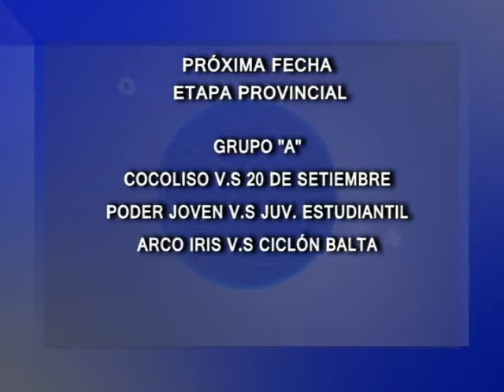Tabla y próxima fecha Grupo A Provincial